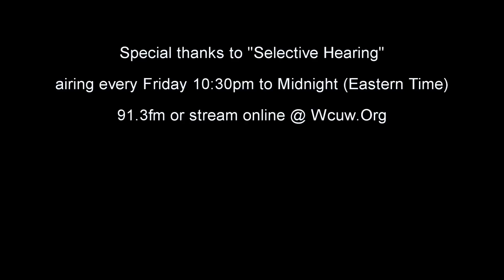All I Need (MUSIC VIDEO)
First video off of "Hot Dogs & Coke (Coney Island Shit)" entitled "All I Need"

Face Book Me Toca Legacy

HulkHateTimeTravel.com
MurdaMass.com
DaKitchen101.com